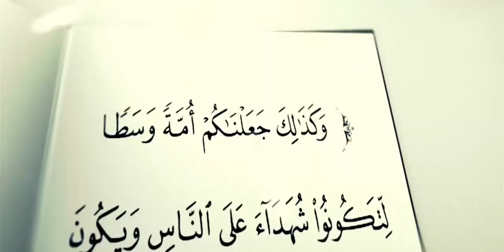AĞƏLİ ŞİRVANLI:"RAMAZANDA İMKANI OLUB ORUC TUTMAYANLAR"( 02/06/2017)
ORTA-YOL kanalına abunə olun və gündəlik yenilənən orucluq əhkamkarı ilə tanış olun!